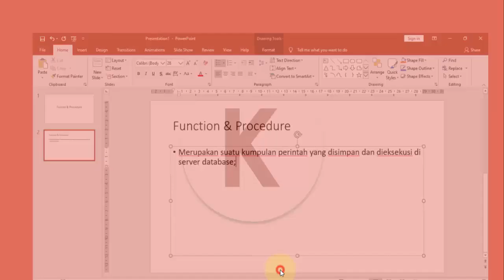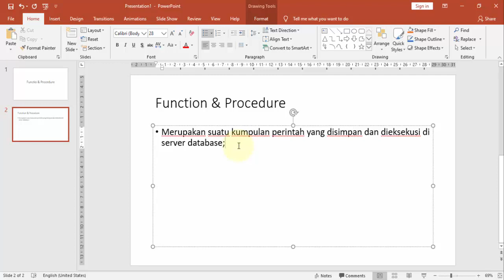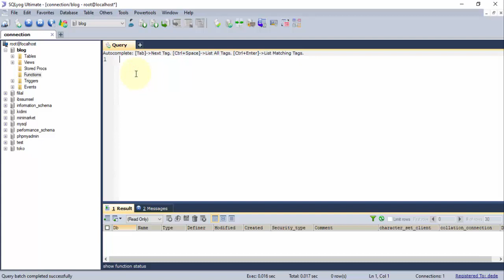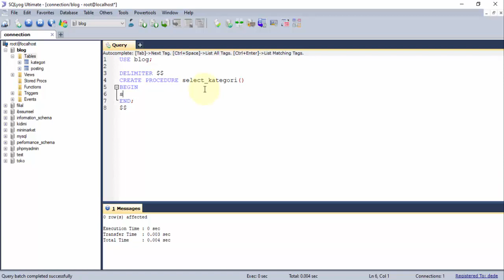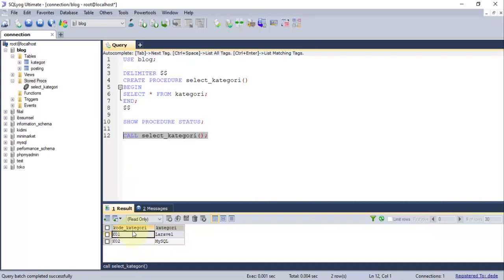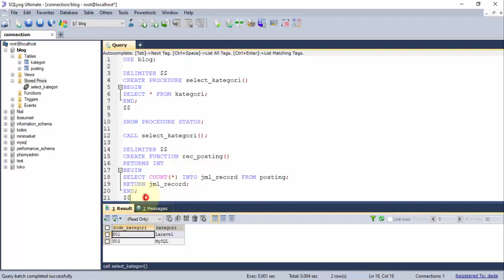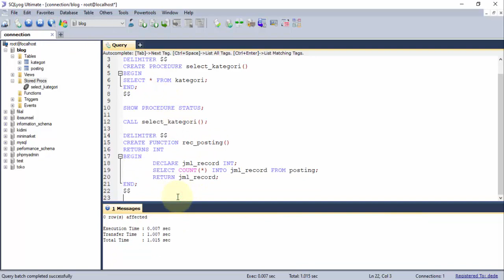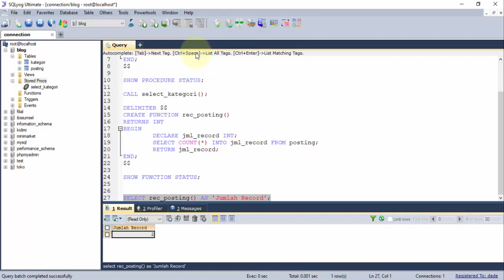Procedure & Function SQL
Mengenal perintah dasar SQL untuk procedure dan function